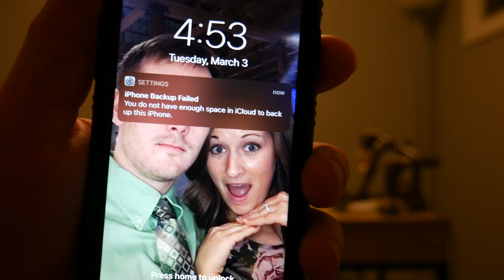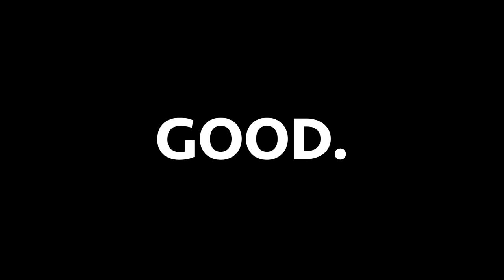UP BEFORE THE ENEMY. Waking up before 5am everyday?!